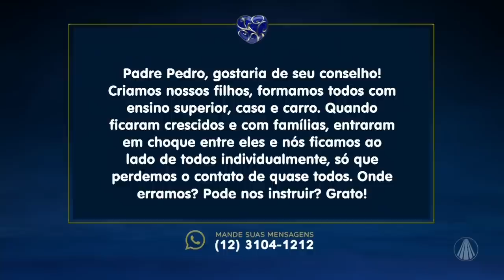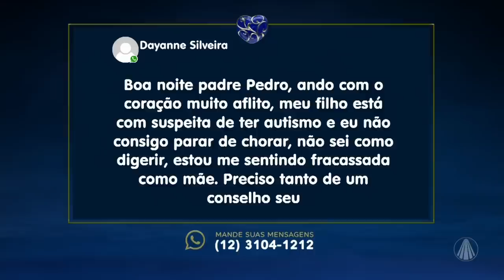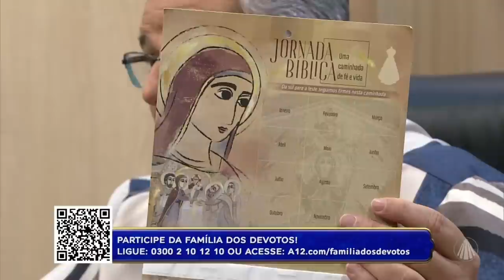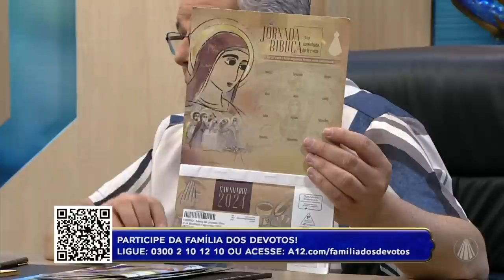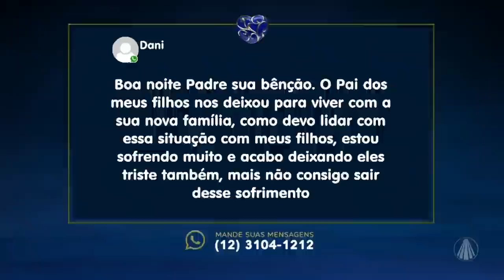Coração Restaurado - 12 de janeiro de 2024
Acompanhe as orientações do Pe. Pedro Cunha.

TV APARECIDA
É bom estar onde a Mãe está!